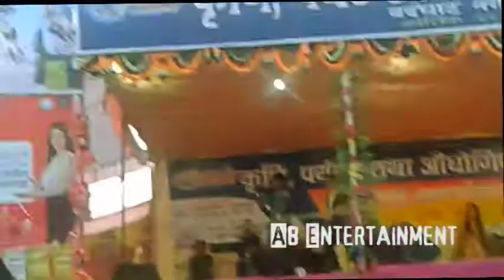हेर्नुहोस ज्योति मगरको बबाल डान्स jyoti magar hot dance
ज्योति मगरको तहल्का बर्दघाट मेलामा